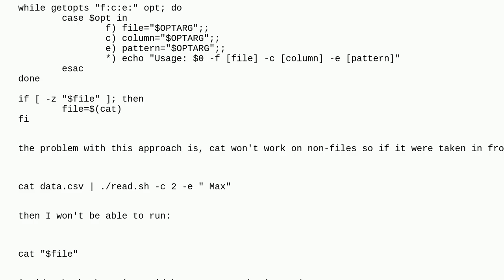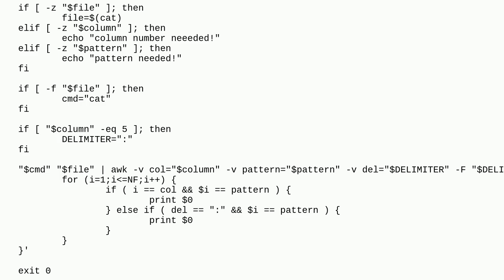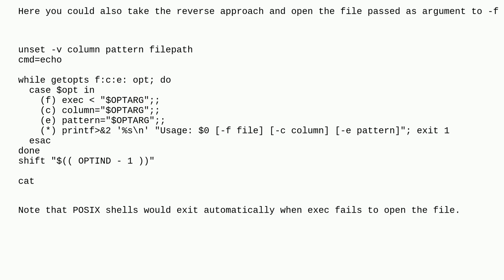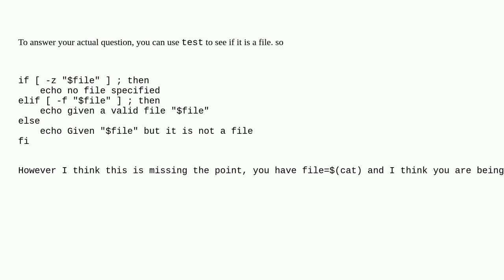Unix: checking to see if an arg is a file and printing accordingly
checking to see if an arg is a file and printing accordingly

A special thanks goes out to the community

  bash